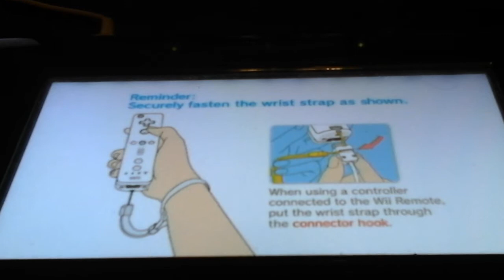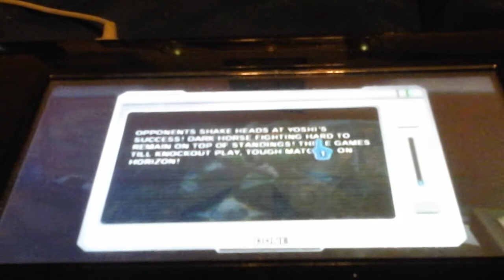Let's Play Mario Strikers Charged Part 1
The start of Mario Strikers Charged is WAY too easy!